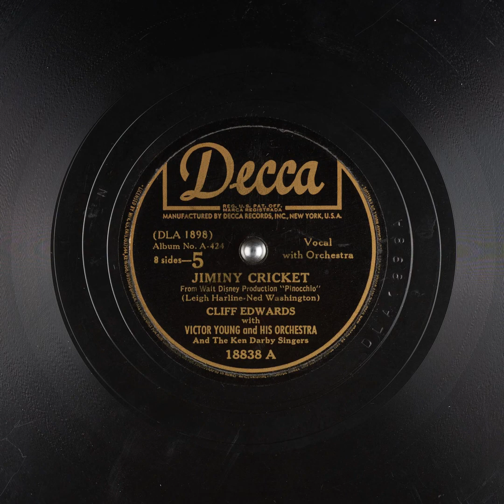Cliff Edwards - Jiminy Cricket (Remastered)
Happy Pinocchio Day, everyone.
I remastered this song on Adobe Audition, thanks to Internet Archive.